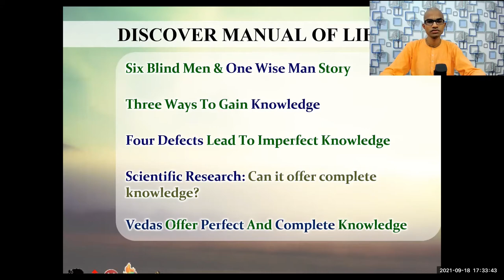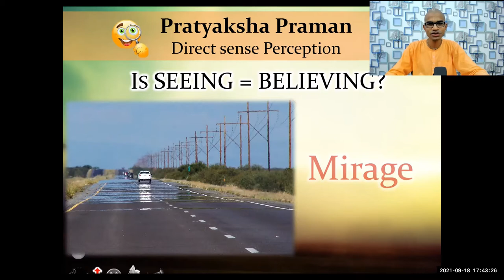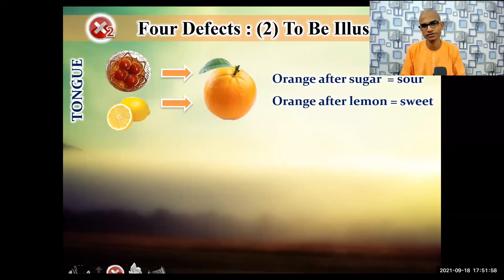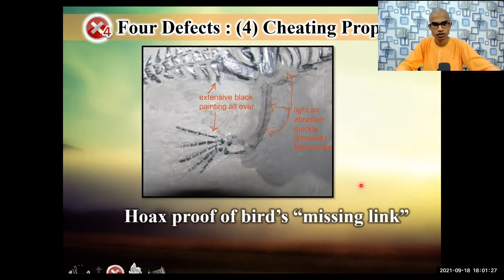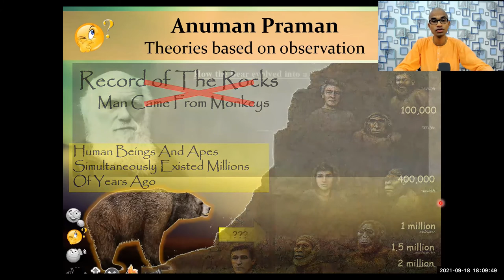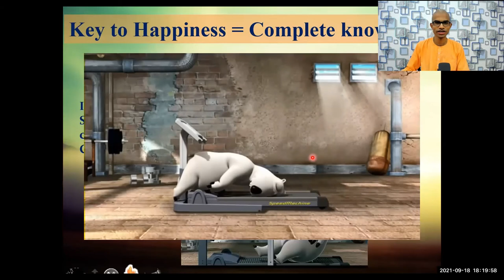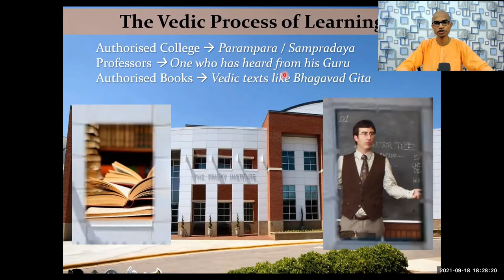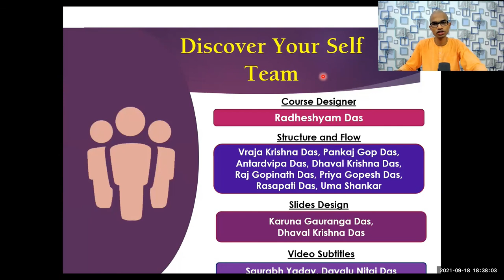Discover the Manual Of Life (Hindi)| MOL-3 || Nitaichandra Nimai das ISKCON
We usually get Knowledge from our sense perceptions or mental Speculative inductions. But we see in the history of the science, that both of the ways of getting Knowledge is filled with errors.
 there is another source of Voluminous Knowledge that is called Vedas. Vedas are Biggest source of Knowledge dealing practically with every field of Education. Because Vedas descends from the person who have no defective sensory perceptions unlike us, they are called absolute Knowledge the authoritative Knowledge.

HARE KRISHNA

IYF MAYAPUR
ISKCON MAYAPUR